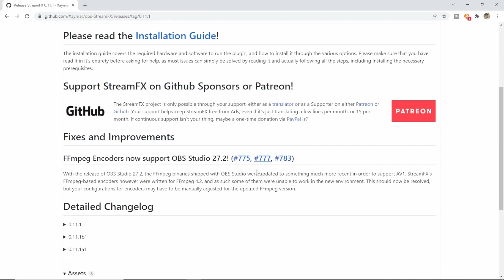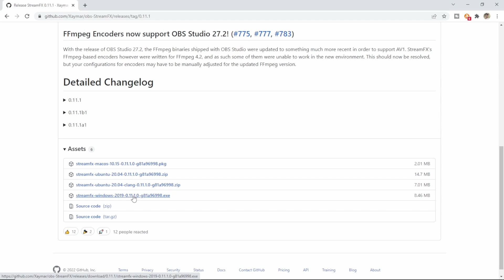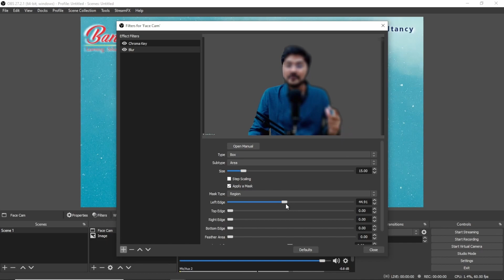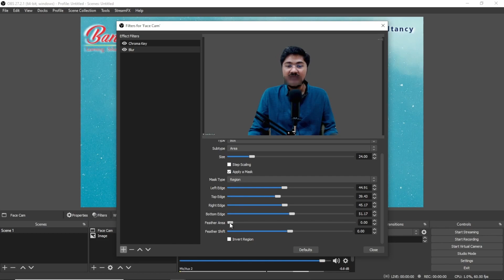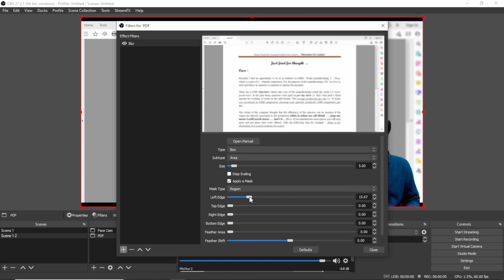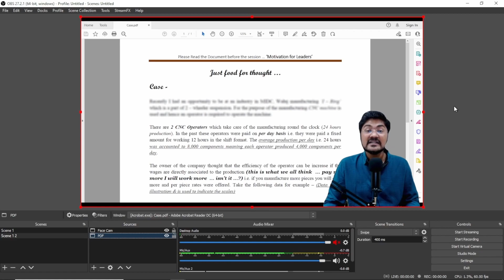How to Blur Content | OBS Tutorials | Stream FX | Hindi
In this video, we have seen How to Blur Content using Stream FX in OBS in this OBS Tutorials in Hindi. I hope it helps you.

Best Digital Writing Pad
Best Portable Audio System for Teachers
Best Flexible Mobile Stand
Best Pen Stylus
Best Digital Pen Tablet
Best Tripod for Online Teaching
Best Smartphone Tripod Mount
Best Budget Webcam Logitech C270
Webcam Logitech C930e
Best Webcam Logitech C920